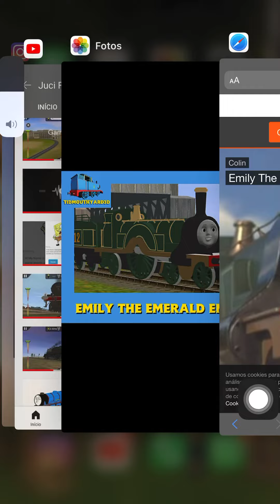TidmouthYard3D Emily Model (Link In The Description)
I Don’t own the model.